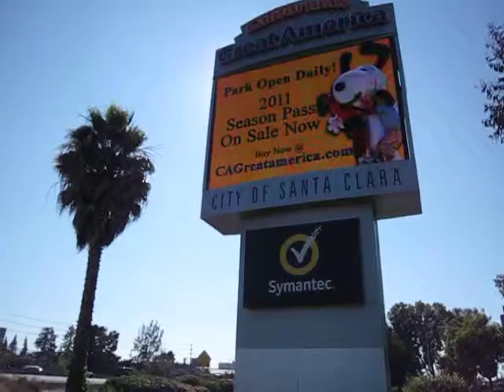Milpitas High Reunion North Direction